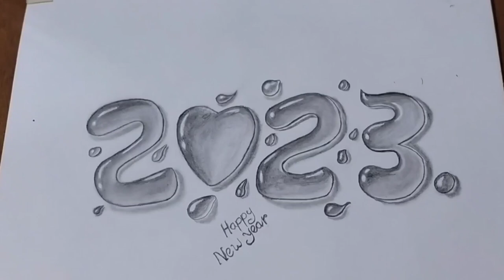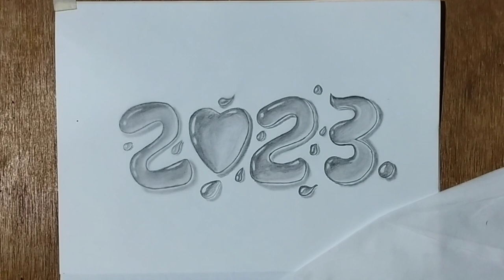KEHIDUPAN INI MENGALIR LAYAKNYA AIR - SELAMAT TAHUN BARU - SELAMAT DATANG 2023 / MENGGAMBAR AIR